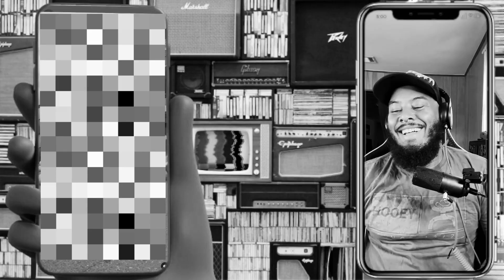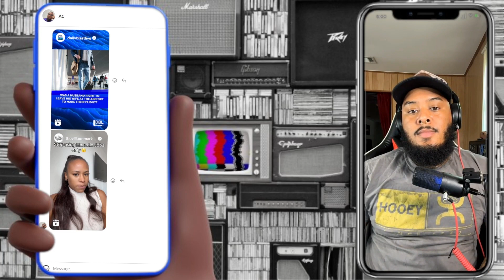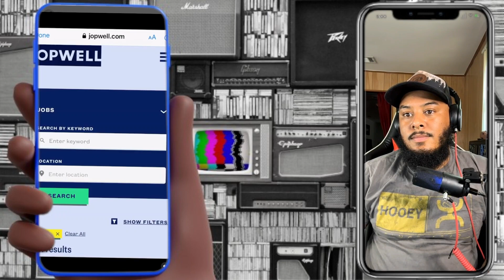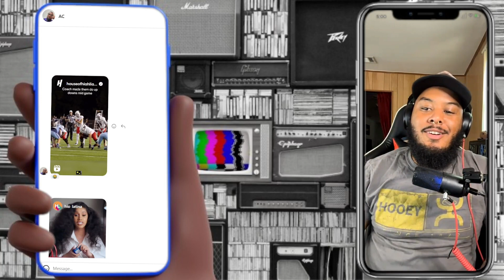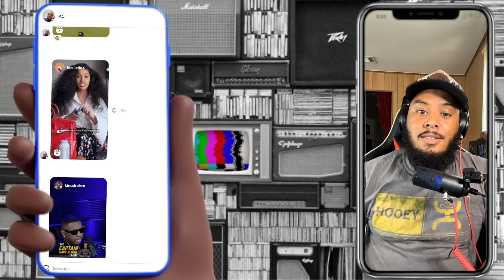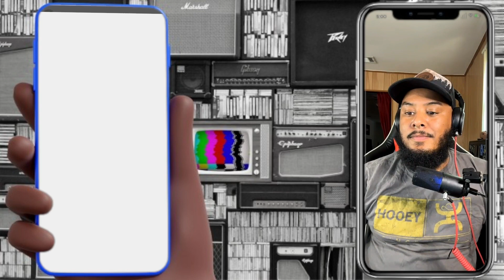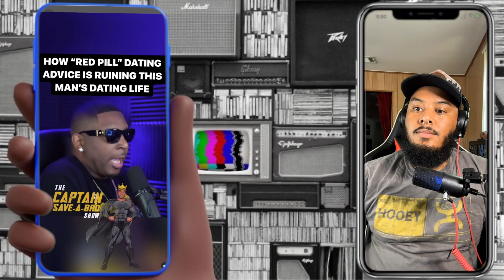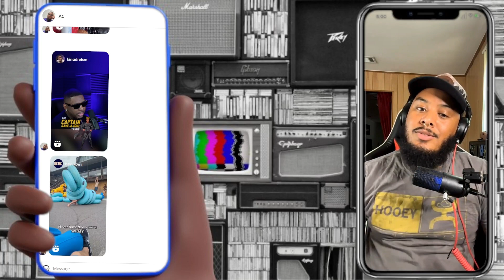On My Screens: ep3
What's good family? Back with another video with some knowledge and laughter.

Here you will find:

Video of the podcast
Live viewings of VERSUZ DJ Battles
Exclusive Content
Access to the Discord
Downloadable Music Content
Download DJ Mixes
Unbeatable Vibes